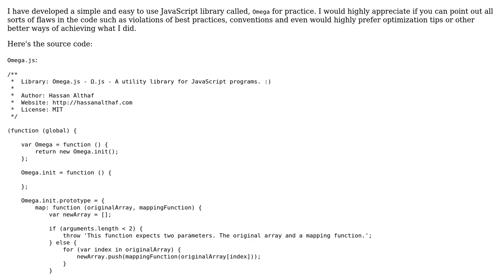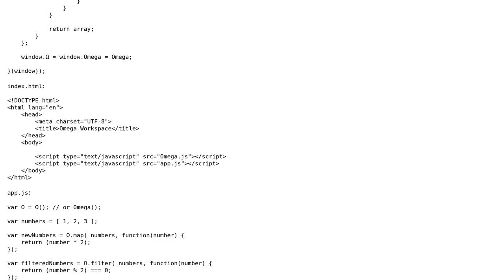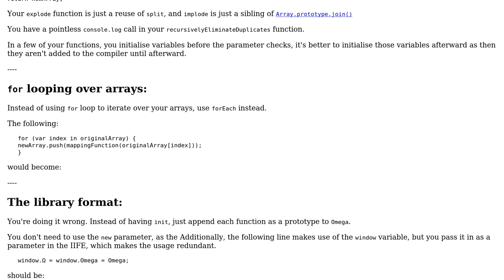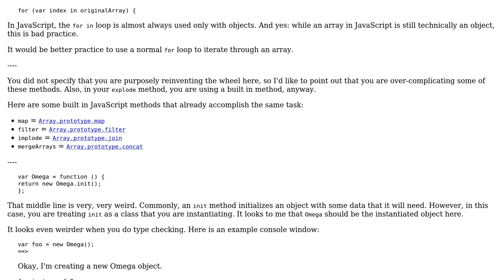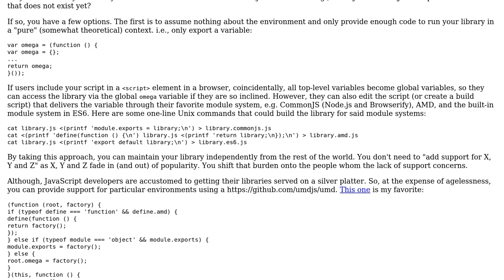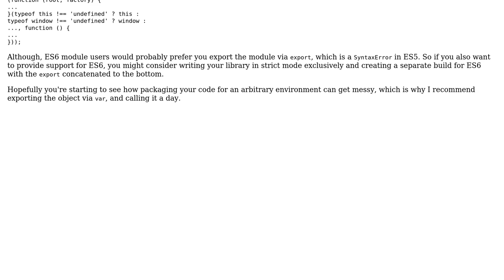A simple JavaScript library for arrays (3 Solutions!!)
A simple JavaScript library for arrays

With thanks & praise to God, and with thanks to the many people who have made this project possible! | Content (except music & images) licensed under CC BY-SA | Music | Images & others | With thanks to user SirPython user Quill user Jackson user Hassan Althaf user 200_success and the Stack Exchange Network Trademarks are property of their respective owners. You are responsible for your own actions.